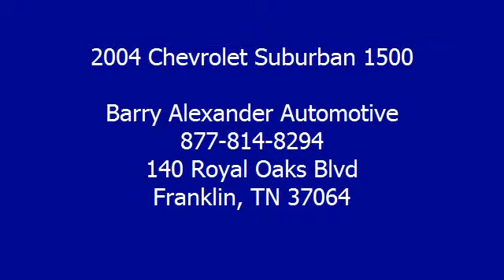2004 Chevrolet Suburban 1500 - Barry Alexander Automotive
Barry Alexander Automotive
140 Royal Oaks Blvd

For Sale: 2004 Chevrolet Suburban 1500
VIN: 1GNFK16Z64J200162
Engine: 8 Cyl.
Drivetrain: 4WD
Transmission: Automatic
Mileage: 141,310
Color: White (exterior) TanNeutral (interior)

Features:
2004 Chevrolet Suburban 1500 S U V Four Wheel Drive.